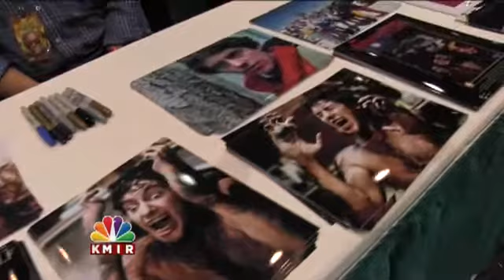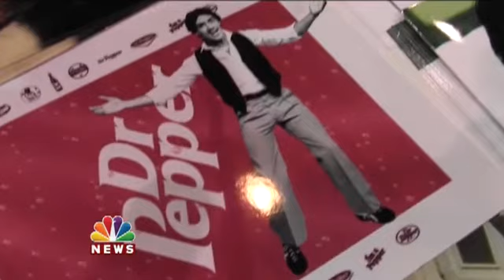Palm Springs Comic Con 2016 Celebs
KMIR Video Journalist Steve Sumrall speaks to celebrities who appeared at Palm Springs inaugural Comic Con